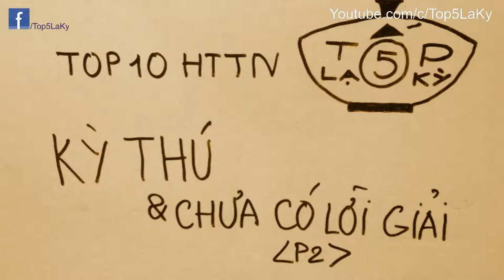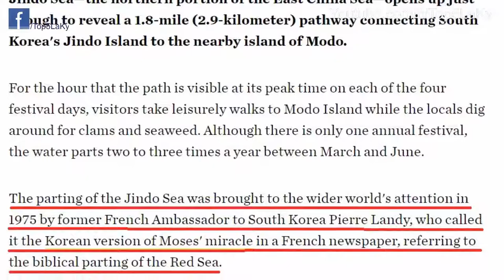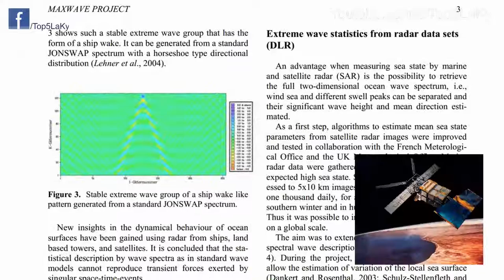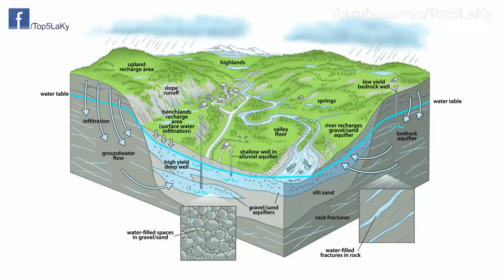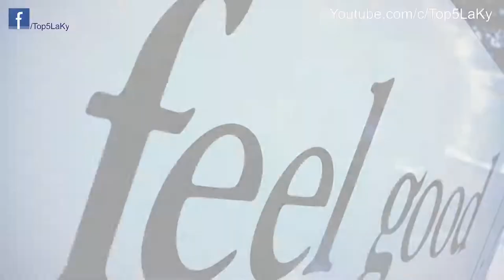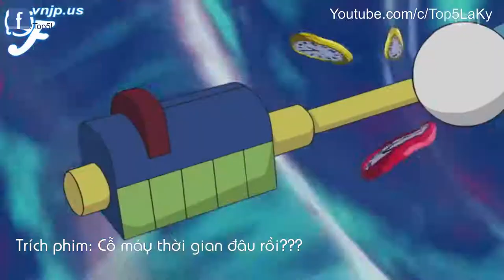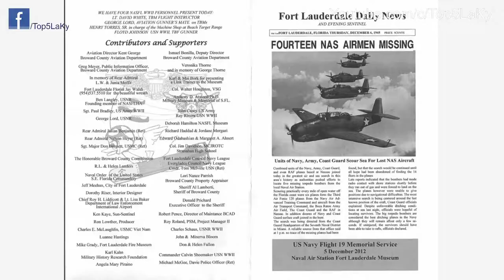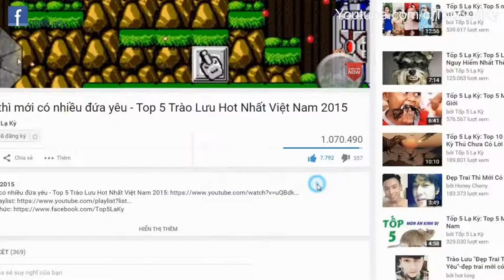Tốp 5 Lạ Kỳ Top 10 Hiện Tượng Thiên Nhiên Kỳ Thú Chưa có Lời Giải Phần 2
Video tổng hợp 10 hiện tượng kỳ thú tiếp nối phần 1. Sau đây là danh sách:

10. Biển Tự Tách Đôi (Hàn quốc) - Jindo Sea Parting Festival
Tại vùng biển đảo Jindo và Modo của Hàn Quốc, hàng năm vẫn xảy ra hiện tượng vùng biển đột ngột bị chia đôi.
Hiện tượng này diễn ra vào tháng 5 hàng năm trong vài ngày, khung giờ từ 5giờ 30 đến 7h tối. Vùng biển
từ từ tách đôi, để lộ ra con đường dài 2,8 km, rộng khoảng 40m, nối liền hai đảo Jindo và Modo.

9. Sóng Độc (Rough Wave, Freak Wave, Monster Wave
Sóng Độc hay còn gọi là sóng sát thủ (tiếng Anh: rogue wave, freak wave hoặc monster wave) là một
loại sóng xuất hiện bất ngờ và đơn độc trên biển với kích thước khổng lồ, chiều cao có thể lên tới 20-30
mét. Với chiều cao này, sóng độc trở thành mối hiểm họa không thể lường trước ngay cả với những tàu
biển có trọng tải lớn.

8. Bãi đá hình cầu Moeraki, New Zealand - The Moeraki Boulders
Những tảng đá hình cầu lớn, một số đo được với chu vi gần 4m nằm rải rác trên bãi biển Koekohe, phía đông quần đảo South Islands, New Zealand được hình thành từ hàng triệu năm trước đây dưới đáy biển.

7. Những đường Nazca - Nazca Lines
Những hình vẽ trên mặt đất ở sa mạc Nazca, một sa mạc cằn cỗi rộng 53 dặm thực sự khiến nhiều
người phải kinh ngạc. Chúng gồm những hình vẽ về chim ruồi, nhện, khỉ, cá, thằn lằn...

6. Quái Vật Hồ Loch Ness - The Loch Ness Monster
Quái vật hồ Loch Ness trở thành một điều kỳ lạ ở Anh khi nó xuất hiện trên một tờ tạp chí năm 1933.
Tuy nhiên, không có bằng chứng bằng hình ảnh về con vật này được ghi nhận.

5. Người Ngoài Hành Tinh - Aliens
Loài người đã và đang không ngừng tìm kiếm các nền văn minh ngoài Trái đất. Và trong cùng thời gian ấy, có một vài người lên tiếng tố cáo việc họ đã bị những sinh vật lạ ngoài hành tinh bắt cóc, nhưng may mắn còn sống sót.

4.  Trực Giác Và Hiện Tượng Deja Vu - Intuition And Deja Vu Phenomenon
Chắc hẳn ai cũng đã một lần có một cảm giác kỳ lạ, như nhìn thấy những cảnh tượng của tương lai,
mà khi chúng ta đã trải qua thời khắc ấy thì mới chợt nhớ ra mình đã từng thấy điều này trong...mơ.
Trong trực giác có một hiện tượng gọi là Deja vu, một cụm từ tiếng Pháp, có nghĩa là “đã nhìn thấy”, là một cảm giác xa xăm, bí ẩn và  khó tả về những sự kiện hay hình ảnh mà người ta có cảm giác như đã từng chứng kiến hay đã nhìn thấy trước đây.

3. Đường Hầm Thời Gian - Time Tunnel
Ngày 02 tháng 7 năm 1955, chuyến bay số 914 cất cánh từ New York, bay tới Florida, đột nhiên mất tích, lúc đó người ta nhận định rằng có thể máy bay bị rơi xuống biển. Tuy nhiên, sau 35 năm trôi qua, chuyến bay số 914 đột nhiên xuất hiện ở Venezuela.

2. Linh Hồn Người Chết - Human's Soul
Linh hồn của người chết dường như đã in sâu vào văn hóa cũng như các câu chuyện “ma quỷ” dân gian trên thế giới. Nhiều người đã khẳng định họ đã nhìn thấy những hồn ma, linh hồn người chết.

1. Tam Giác Quỷ Bermuda - Bermuda Triangle
Tam giác Bermuda, một địa danh ở biển Atlantic nằm giữa Bermuda, Florida và Puerto Rico, được xem như một tên trộm, đánh cắp những máy bay và tàu thuyền đi qua khu vực đó.